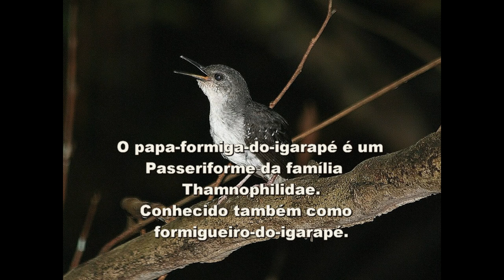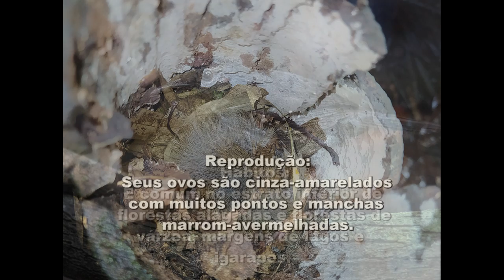197 - O Canto do PAPA FORMIGA DO IGARAPÉ (Sclateria Naevia) Bird Song - Silvered Antbird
O Canto do PAPA FORMIGA DO IGARAPÉ (Sclateria Naevia) Bird Song - Silvered Antbird

Papa-formiga-do-igarapé
O papa-formiga-do-igarapé é um Passeriforme da família Thamnophilidae.
Conhecido também como formigueiro-do-igarapé.

Nome Científico
Seu nome científico significa: de sklateria = homenagem ao ornitógo inglês Philip Lutley Sclater - (1829–1913); e do (latim) naevian naevus = pintado, manchado, maculas. ⇒ (Pássaro) de Sclater com pintas ou (pássaro) manchado de Sclater.

Características
Mede cerca de 15 cm de comprimento. O macho é cinza-escuro e a fêmea marrom.

Reprodução
Seus ovos são cinza-amarelados com muitos pontos e manchas marrom-avermelhadas.

Hábitos
É comum no estrato inferior de florestas alagadas e florestas de várzea, margens de lagos e igarapés. Vive aos pares, pulando na folhagem úmida sobre o chão ou na densa vegetação em margens lamacentas de lagos e igarapés, permanecendo próximo à água. Permite relativa aproximação do observador.

Distribuição Geográfica
Presente em toda a Amazônia brasileira e nos demais países amazônicos: Guianas, Venezuela, Colômbia, Equador, Peru e Bolívia.